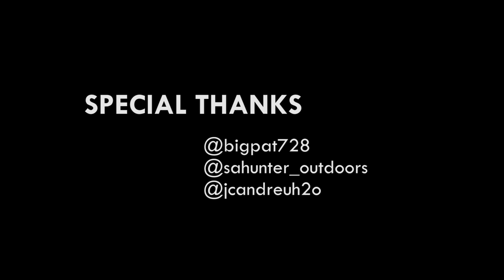FSHFRSH: Catch and Cook - Fried Kingfish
Me and Pat took a trip down to Corpus Christi to film the Bluewater Kayak Classic tournament and got some offshore kayak fishing in the day before. Pat lands his first Kingfish. Here's some of the action from that day and as well a little fried Kingfish cooking session.